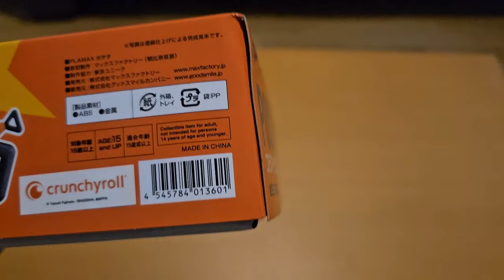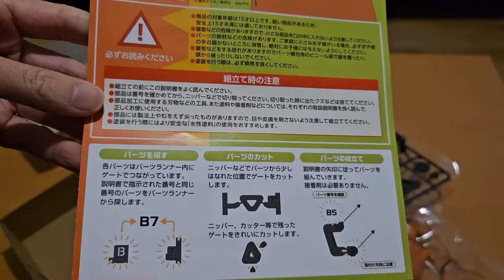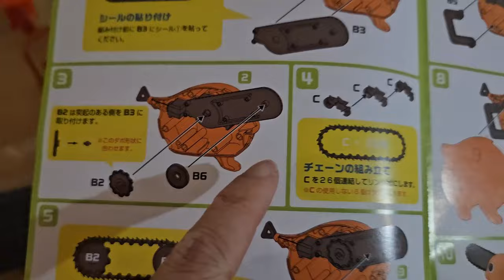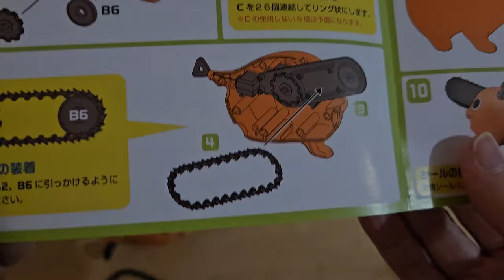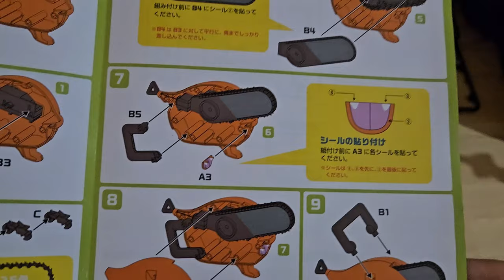Pochita Chainsaw man PLAMAX MAPPA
Please excuse my amateur build skills!